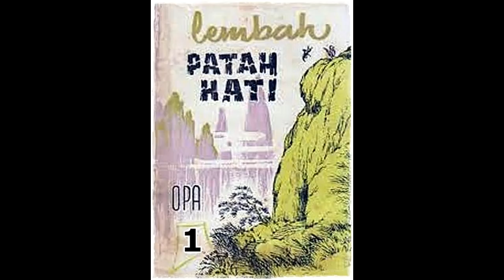Seri Cerita Silat Lembah Patah Hati Jilid 1